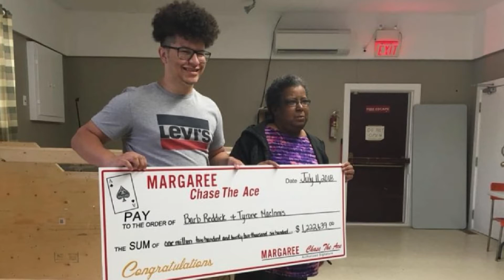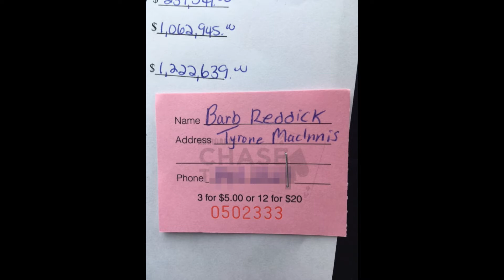Chase The Ace Winner Suing Her Own Nephew - Is Money Worth Everything?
In a recent drawing of the Chase the Ace lottery game in Nova Scotia Canada a woman named Barbara Reddick and her nephew Tyrone MacInnis won the jackpot worth 1.2 million dollars.  Immediately upon winning with each person getting a separate check for 611,000 dollars Barbara announced she would be suing her nephew, Tyrone, for his winnings.  Barbara stated that she paid for the tickets, therefore she should collect all the winnings.
While I do agree with her in a legal sense, is sacrificing your closest family, your community, and your legacy worth 611,000 dollars?